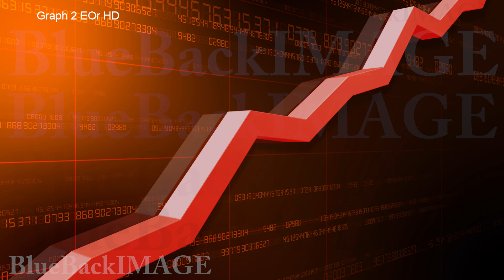グラフ データ ビジネス 経済 チャート 成長 成功 Graph 2 EOr HD